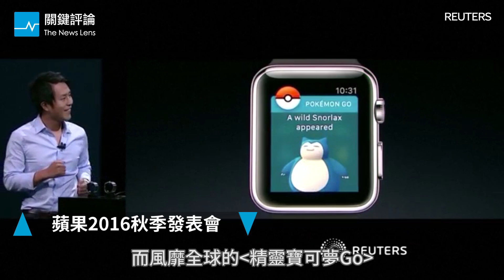帕運開幕，俄國自己玩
身心障礙人士的帕運開幕；英國為了擋難民，出資在法國築長城；蘋果2016秋季發表會登場